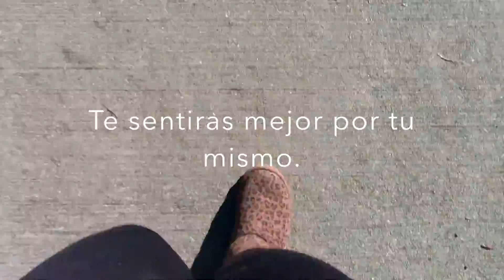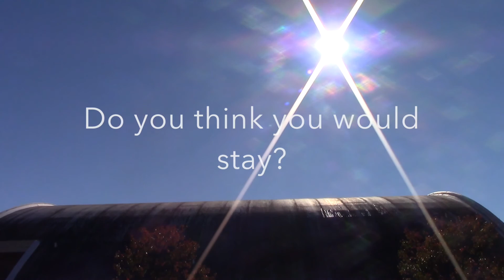Amairany Navarrete Garcia - Stay in School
This is an entry for the North Carolina Society of Hispanic Professionals (NCSHP) 2016 Stay in School Contest entry. For more information about this program, please